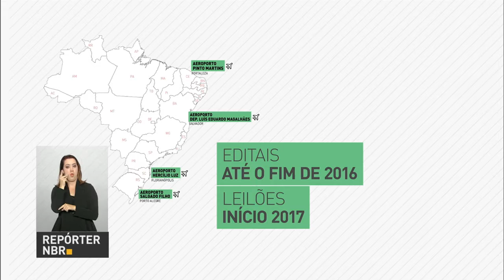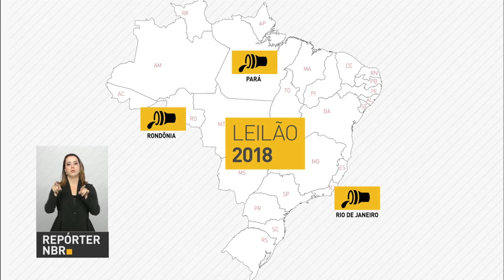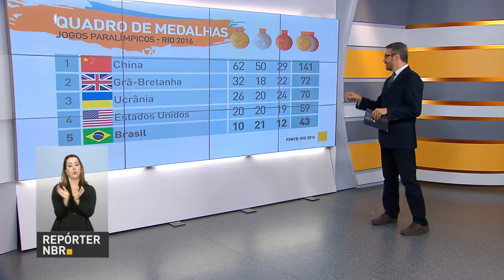Governo Temer anuncia concessão ou venda de 34 projetos de infraestrutura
REPÓRTER NBR 20H - 14.09.16:  O presidente Michel Temer anunciou a concessão ou a venda de 34 projetos nas áreas de energia, saneamento, portos, aeroportos, rodovias, ferrovias e mineração. Brasil ganhou 8 medalhas nas paralimpíadas nesta terça-feira.